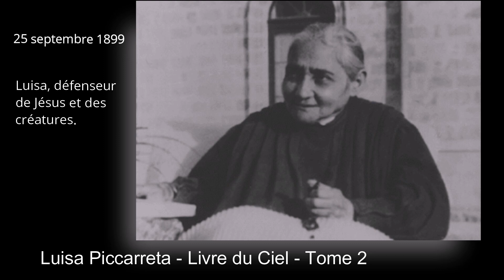Luisa Piccarreta - Tome 2 - 25-09-1899 - Luisa, défenseur de Jésus et des créatures.